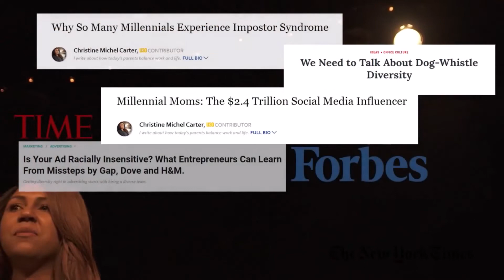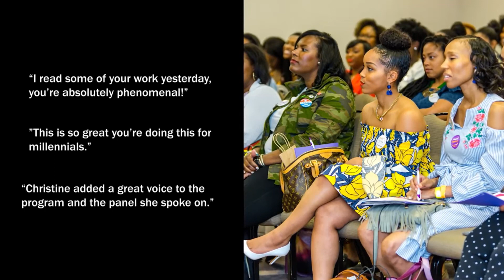Christine Michel Carter - Advocate for Working Moms, Forbes Women Contributor, and Author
Featured in The New York Times and The Washington Post, Christine Michel Carter is a best-selling author, advocate, and the #1 global voice for all moms⁣. She helps women navigate the significant impact of motherhood on their professional careers. She elevates the honest truths of working motherhood as a Senior ForbesWomen Contributor, the author of the children’s book "Can Mommy Go To Work?," and the author of the adult novel "MOM AF."